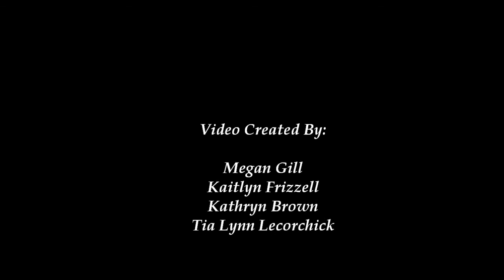Gainesville State College student artists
Artists Dawn Columbo and Lisa Crone from Gainesville State College talk about their work.